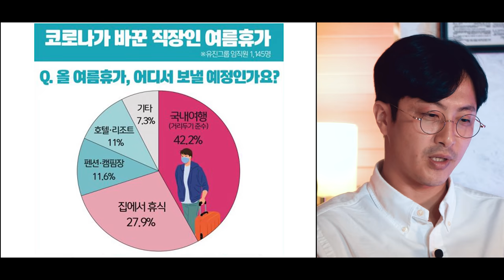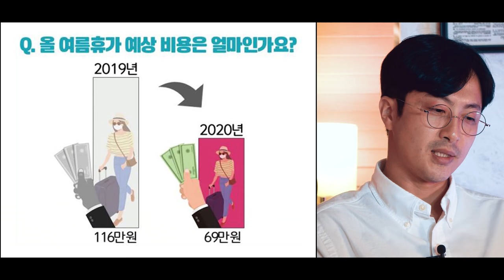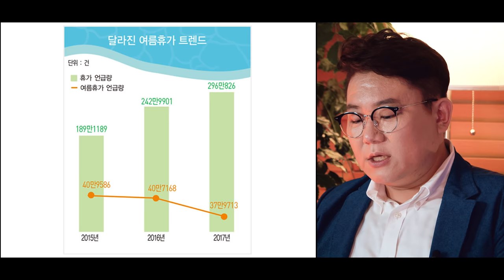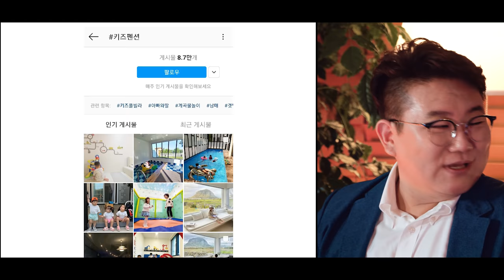코로나가 바꿔놓은 우리에 여름, 올해 여름휴가 트렌드 총 정리 [빅사이즈#5]